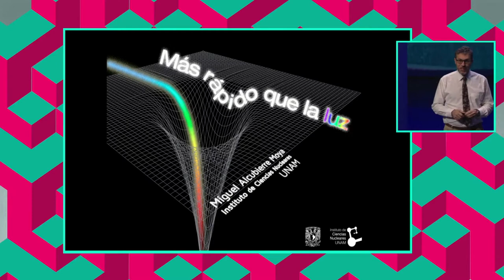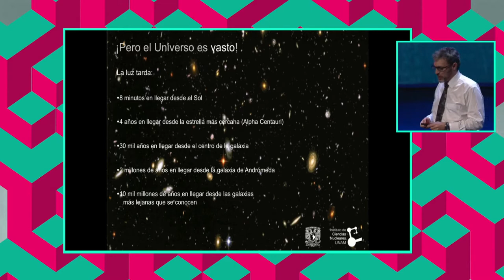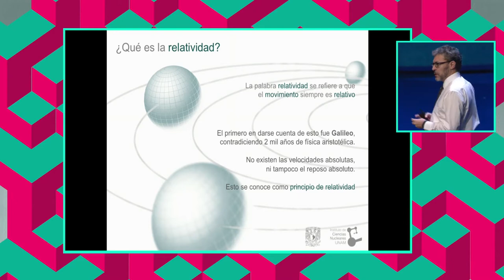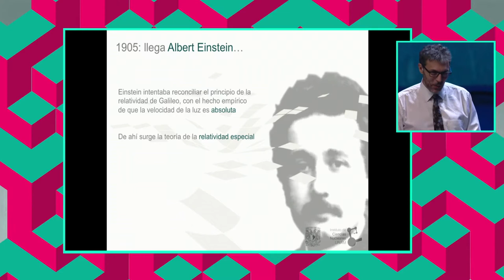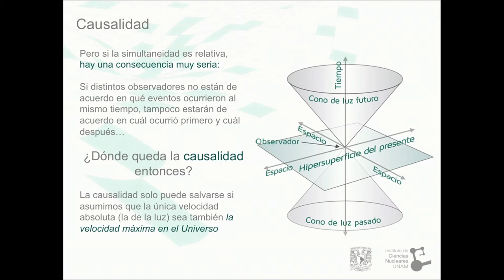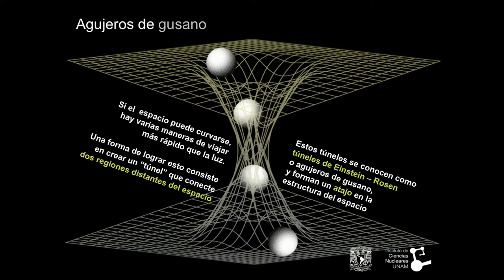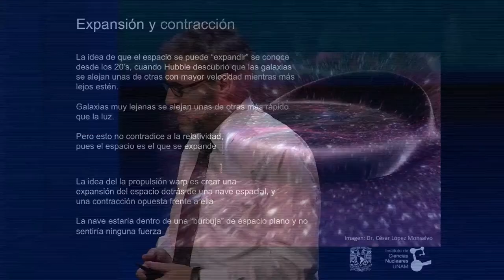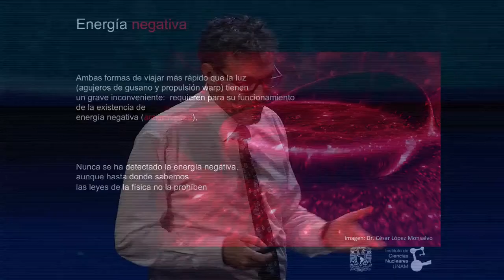Miguel Alcubierre | CDI 2016 Play the Game